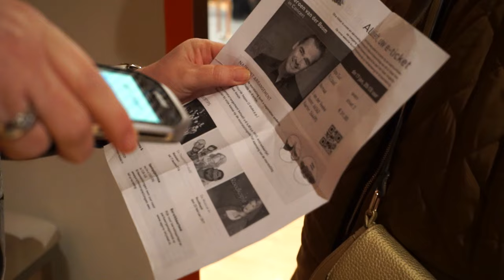Sfeerimpressie theatershow 'Dit Ben Ik' van Jeroen van der Boom in het Agora Theater in Lelystad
Sfeerimpressie van de theatershow 'Dit Ben Ik' van Jeroen van der Boom.

Ook op zoek naar een video content?